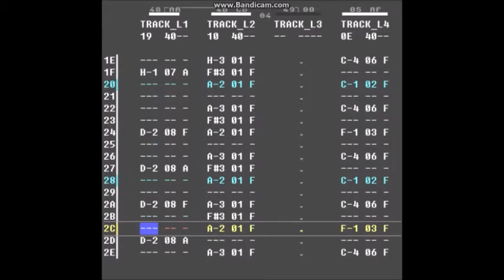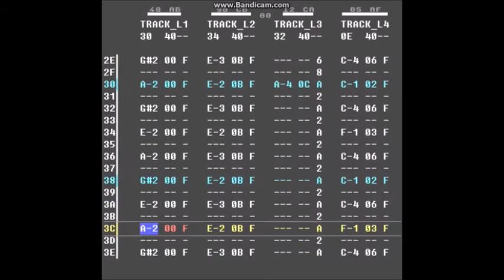[Original] Plesiosaur (ATARI POKEY)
This won fifth place compositionally in Chips XVI.

Name: Plesiosaur
composed by: Bryan "Tobikomi" Ness
Year: 2018
Platform: ATARI 8-bit Family (Computers)